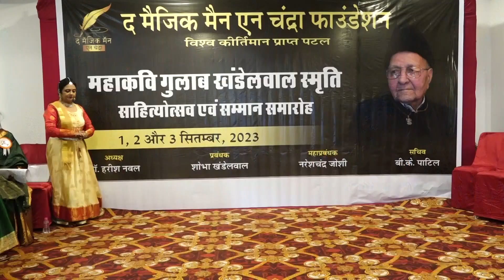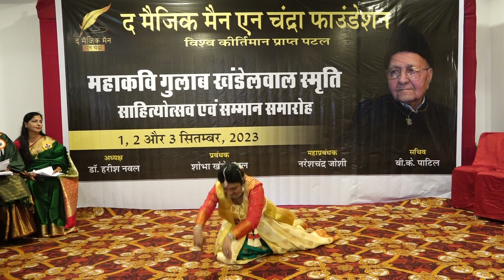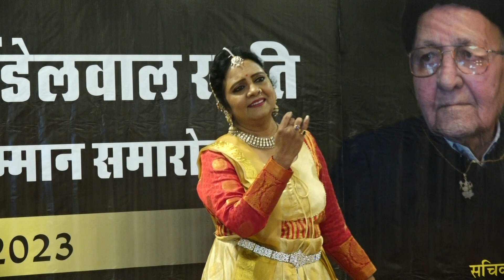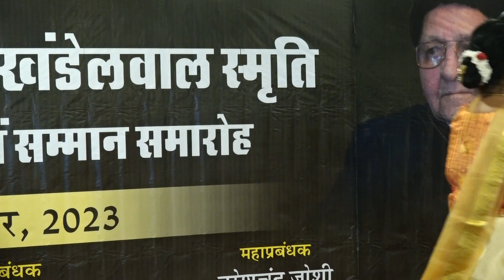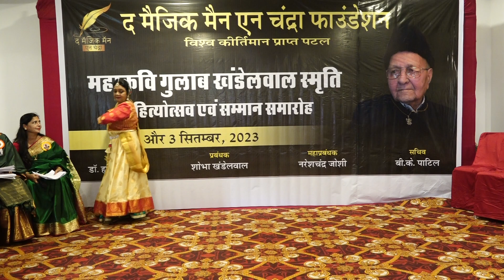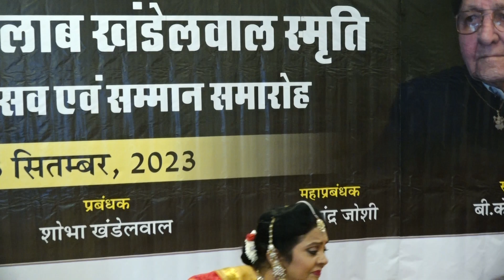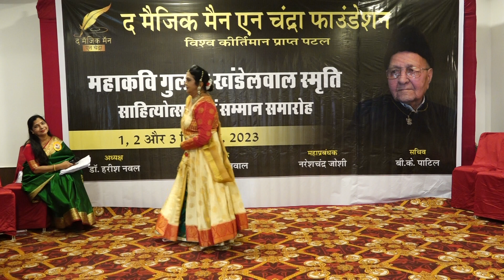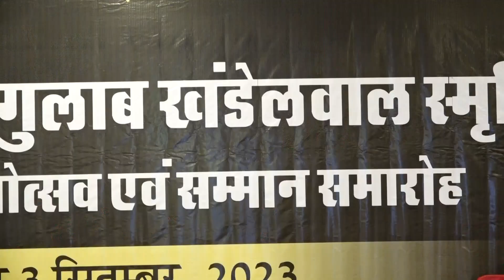महाकवि गुलाब खंडेलवाल स्मृति साहित्योत्सव 3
महाकवि गुलाब खंडेलवाल स्मृति साहित्योत्सव